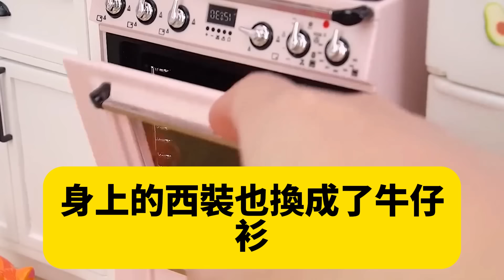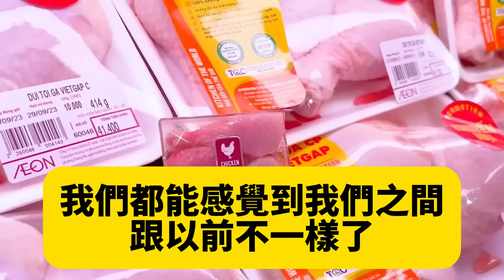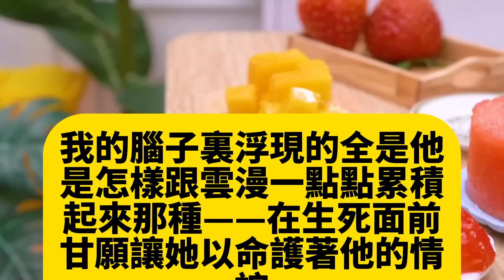婚後第三年老公和一女人上了熱搜，倆人並排而立眼底藏不住的愛意，那女人小腹隆起，已經懷孕五個月，我倒掉備孕藥，保存證據起訴離婚，錢到帳那天我拿給他一物，小三嚇癱他當場崩潰發瘋#爽文完結#一口氣看完#小三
婚後第三年老公和一女人上了熱搜，倆人並排而立眼底藏不住的愛意，那女人小腹隆起，已經懷孕五個月，我倒掉備孕藥，保存證據起訴離婚，錢到帳那天我拿給他一物，小三嚇癱他當場崩潰發瘋